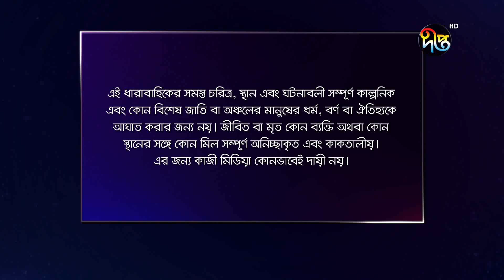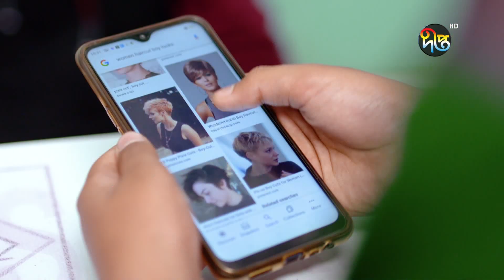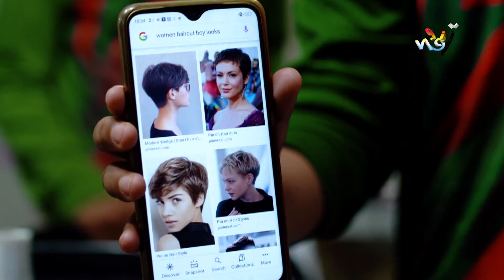Mashrafe Junior | মাশরাফি জুনিয়র | EP 54 | Fazlur Rahman Babu | Shatabdi | Deepto TV | Natok 2021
কমেন্ট করে জানান কেমন লাগল পর্বটি... সপ্তাহে ছয় দিন সকাল ১০টায় নতুন পর্ব দীপ্ত ইউটিউবে | Presenting you, Full Episodes of Bangla Serial Mashrafe Junior (মাশরাফি জুনিয়র)…

মাশরাফি জুনিয়র

প্রযোজনা: ললিপপ প্রডাকশন | Production: Lollipop Productions

মন্ডা ও মণি; দুই ভাইবোন। গ্রামের ভেতর দাপিয়ে বেড়ায় সারাটা দিন। মন্ডা ক্রিকেট খেলে। হতে চায় মাশরাফির মতো। আর তার ছোট বোন মণি ভাইকে উৎসাহ দেয় মাঠের বাইরে থেকে। ছক্কা-চারে ভরিয়ে মন্ডা যখন দল জিতিয়ে ফেরে, মন্ডার চাইতেও যেন বেশি খুশি হয় মণি। তার ভাই একদিন সত্যি অনেক বড় ক্রিকেটার হবে! টিভিতে যেমন মাশরাফিদের দেখা যায় তেমনই দেখা যাবে তার ভাইকেও। চারদিকে হবে নাম-ডাক। এই নিয়ে সারাক্ষন বিভোর মনি। কিš‘ তেমন কিছু হওয়ার আগে ক্রিকেট নিয়েই চেয়ারম্যানের সাথে কলহে জড়িয়ে পড়ে দুই ভাই বোন। ফাইনাল খেলাকে কেন্দ্র করে মণিদের ঘরে লাগে আগুন গায়েব হয়ে যায় মন্ডা। কোথায় গেছে মন্ডা? কেউ কি তাকে তুলে নিয়ে গেছে? নাকি ক্রিকেট খেলতে সে চলে গেছে শহরে?

Deepto TV address:
7/A/GA Tejgaon Industrial Area, Dhaka 1208, BANGLADESH